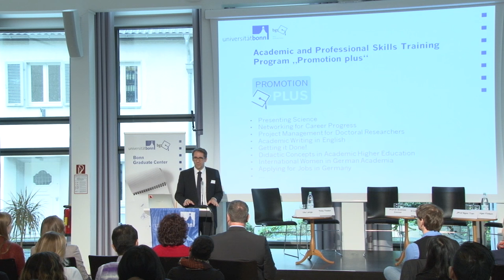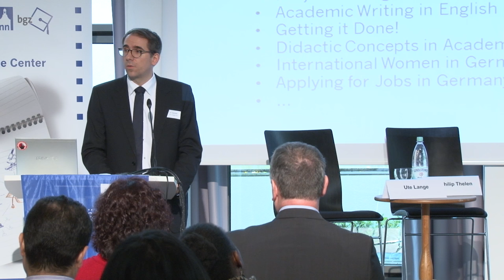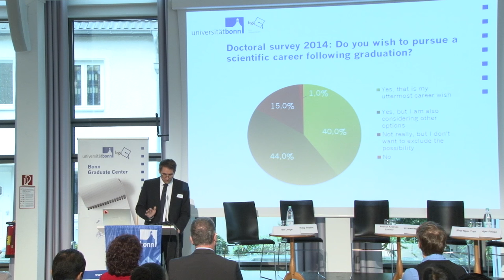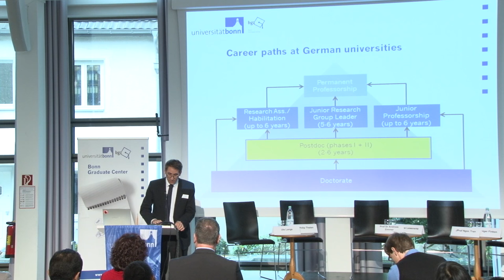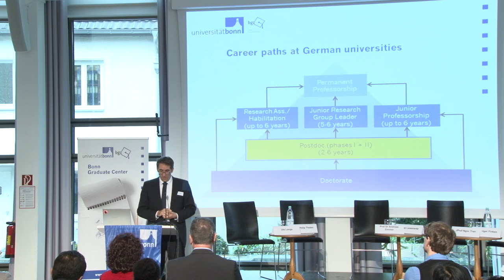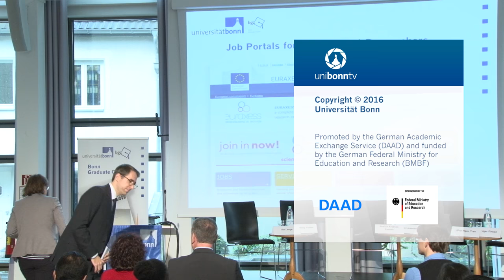What does the University of Bonn offer for international researchers?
Dr Kai Sicks, Manager of the Bonn Graduate Center, addresses international researchers at the „Careers in German Academia“ event on October 20, 2016. He introduces the support structures and skills and training program the university offers – both of which were expanded in reaction to the survey among international researchers conducted in 2015.
The event organized by the Bonn Graduate Center and the International Office offered information on the academic landscape in Germany as well as on funding opportunities for research projects beyond the doctorate.

Team: Marcus Berinski, Julian Feldmann